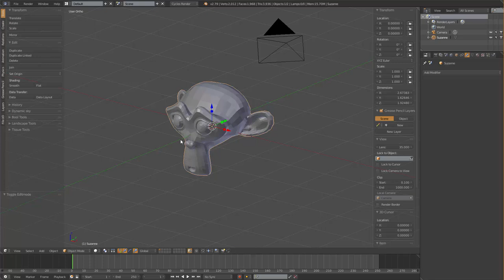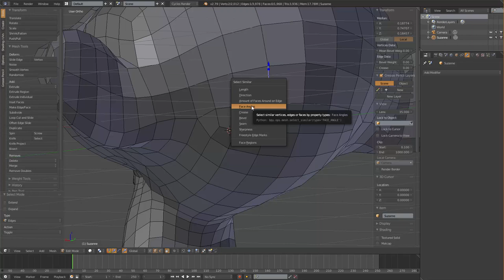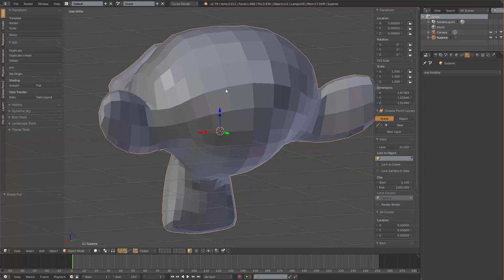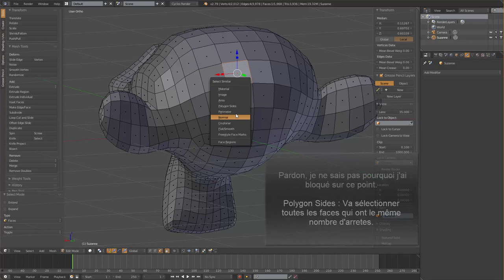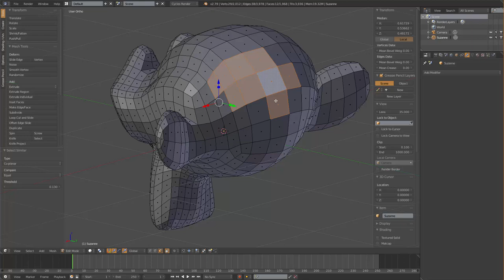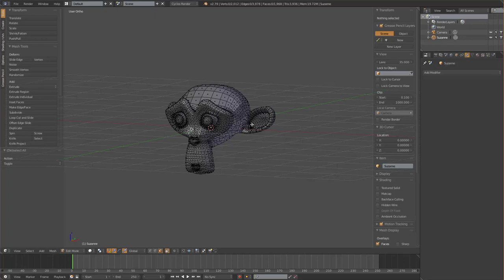22. [QT] Select Similar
Le QT sur l'agrandissement des sélections de manière logique était cool hein ?
Et bien continuons sur cette lancé de "logique" de sélections et voyons le Select Similar dans cette vidéo.